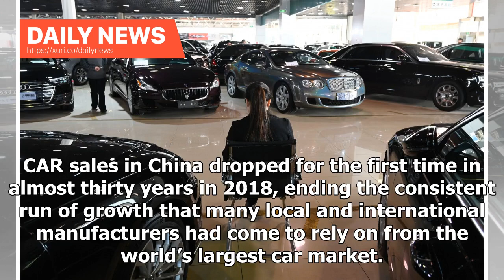Daily News - Why car sales have dropped and why that might be a good thing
CAR sales in China dropped for the first time in almost thirty years in 2018, ending the consistent run of growth that many local and international manufacturers had come to rely on from the world’s largest car market. The six percent drop in sales spells trouble for many manufacturers who have been banking on China to make up the shortfalls brought on by oversaturation and declining car sales elsewhere in the world. This isn’t just a China problem, but a global trend. Europe recorded an 8.7 per...